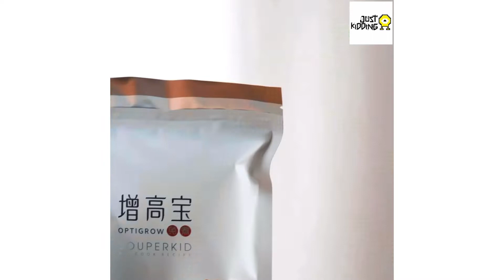（普通話）【速寶兒之增高寶】飲湯可以增高🤩要增高就必選 ‼️ 增高寶️ ‼️ 👏🏻👏🏻家長好評如潮👍🏻👍🏻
🤩🤩小朋友增高系列🤩🤩

各位家長們一直希望小朋友可以快高長大，鼓勵小朋友多做運動和購買不同營養素食品給小朋友補充營養，甚至乎每月過千元打增高針，但都事與願違及未知會否有副作用。

所以我們今期介紹這款產品是湯包純天然、冇色素、冇代糖🤩🤩 透過日常飲湯習慣來增高

這款湯包在馬來西亞及星加坡大賣，評價一致好評🤗🤗 所以我們引入香港介紹給一班家長們。

［三月尾到貨］【速寶兒之增高寶】飲湯可以增高🤩要增高就必選 ‼️ 增高寶️ ‼️